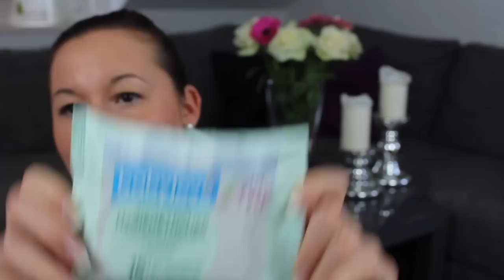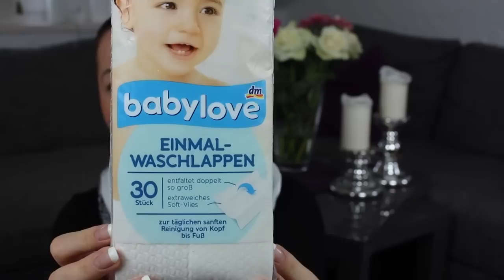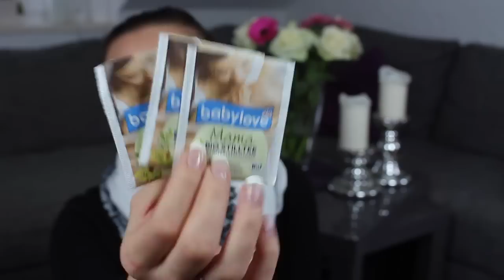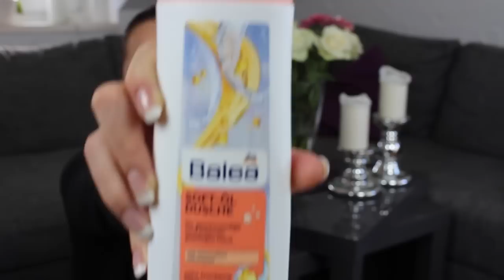DM Family-Haul XXL (Baby, Haushalt, Mama)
Ich war bei DM, um unsere Basics nachzukaufen . Viel Spaß dabei.. ;-)

folgt mir auch auf Instagram : Lumelowu

meine Gesichtsreinigungsbürste von Clinique :

meine Kamera

meine Softboxen